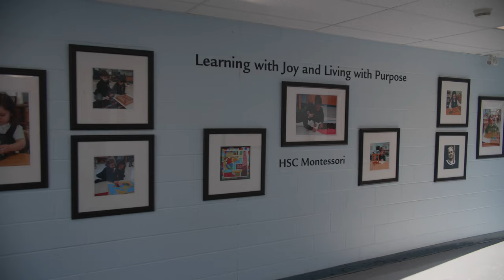Hillfield Strathallan College - Montessori | Pioneering Global Education Standards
Embark on a journey through Hillfield Strathallan College, beautifully unveiled by Black & White Media. This narrative captures the essence of a world-renowned institution that seamlessly blends tradition with innovation. Experience a spectrum of educational opportunities and avant-garde amenities that promise to position every student well ahead of their contemporaries.

From the foundational Montessori philosophy to the challenging nuances of Secondary education, Hillfield Strathallan College ensures an academic trajectory that's unmatched in depth and breadth. Each scene of this masterpiece reveals the school's commitment to nurturing young minds to become tomorrow's visionaries.

Hillfield Strathallan College isn't just an institution; it's a gateway to a future sculpted in excellence and purpose. For those who value unparalleled education, this is your destination.

And if this visual journey has captivated you, entrust Black & White Media to tell your story next. Elevate your narrative with us. Contact Black & White Media today. to find out how we can showcase your educational institution in the best possible light.